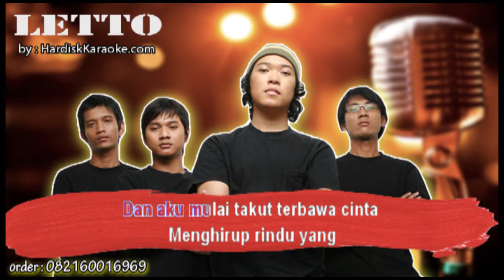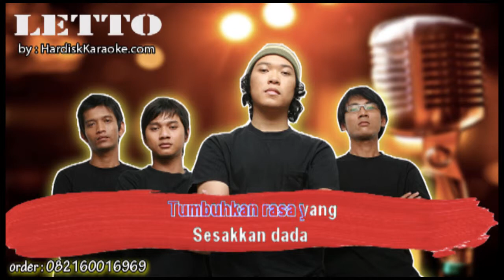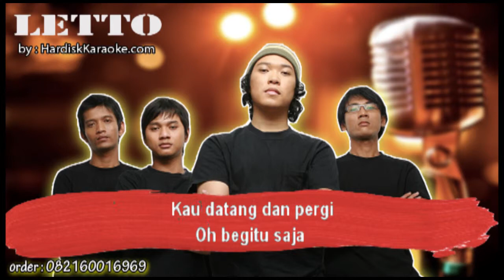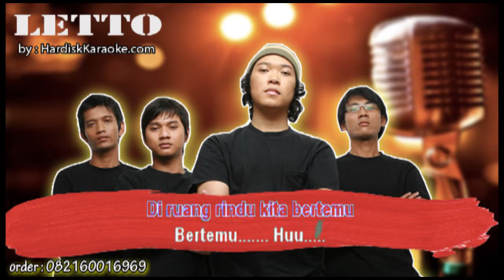RUANG RINDU LETTO Karaoke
Di daun yang ikut
Mengalir lembut
Terbawa sungai ke
Ujung mata
Dan aku mulai takut
Terbawa cinta
Menghirup rindu yg Sesakkan dada ...
Jalanku hampa
Dan kusentuh dia
Terasa hangat
Oh didalam hati
Kupegang erat dan
Kuhalangi waktu
Tak urung jua
Kulihatnya pergi
Tak pernah kuragu
Dan slalu kuingat
Kerlingan matamu
Dan sentuhan hangat
Ku saat itu takut
Mencari makna
Tumbuhkan rasa yang
Sesakkan dada
Kau datang dan pergi
Oh begitu saja
Semua ku trima
Apa adanya
Mata terpejam dan
Hati menggumam
Di ruang rindu
Kita bertemu ...
Oh begitu saja
Semua ku trima
Apa adanya
Mata terpejam dan
Hati menggumam
Di ruang rindu
Kita bertemu ...
Bertemu ...